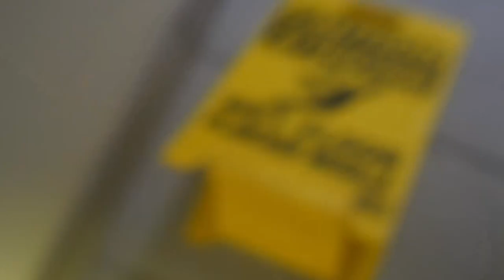Girls Rituals - Black Cloud (ESPer99 Remix) Music Video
"Black Cloud 2021" remix cd is out now pwyw or free. download and enjoy this special artifact

Filmed by Ada Rook edited by Devi McCallion

Thank you everyone who made this remix cd so special; Backxwash, Ada Rook, ESPer99, gravedream, crisis sigil and katie dey. I'm so excited to finally share everyones hard work!!

LYRICS (CLOSED CAPTIONS INCLUDED ON VIDEO)

If you've ever noticed how the color of the grass seems more vivid
Right before the sky cracks into rain

In that final moment everything might taste like ash
But it'll never burn again

But if we sit in the magic cave and wait for the beast it'll consume us
But It'll consume us anyway

I feel a black cloud
I feel a black cloud over me

Even when the light shines down on us and illuminates us too
In cold, in cold, in strange cold blue

I don't know, I don't know, I can't see to the end of the day
I don't know, I don't know, I can see to the end

In the cold, cold, cold blue